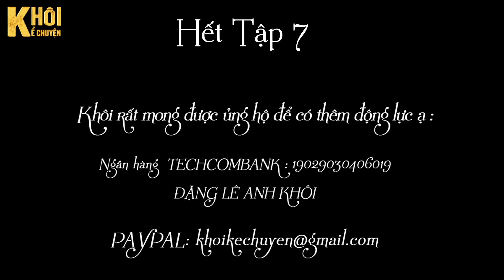[ TRUYỆN HAY CÓ THẬT] TẬP 7 - PHẬN ĐỜI TRONG BÓNG TỐI - TÁC GIẢ : KIM THI | GIỌNG ĐỌC : ANH KHÔI